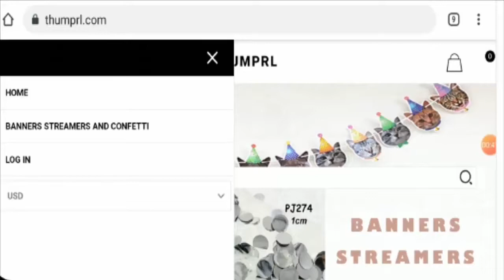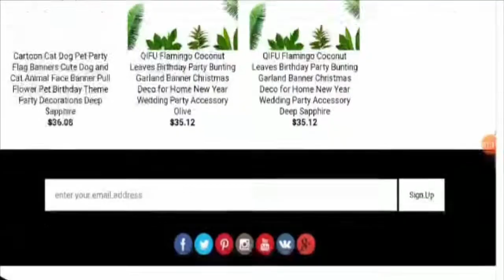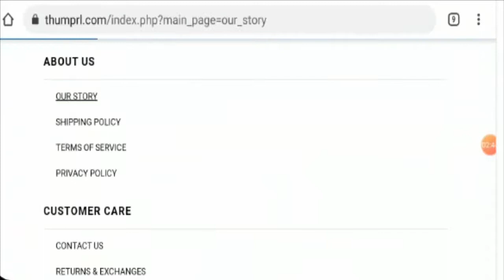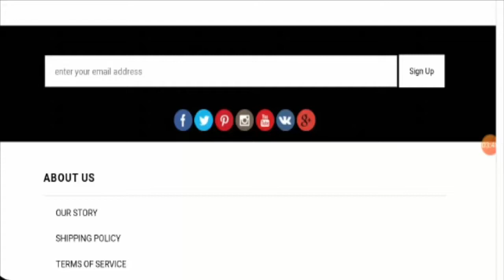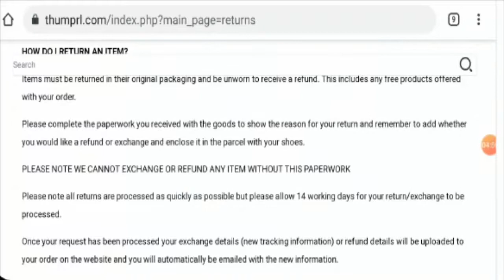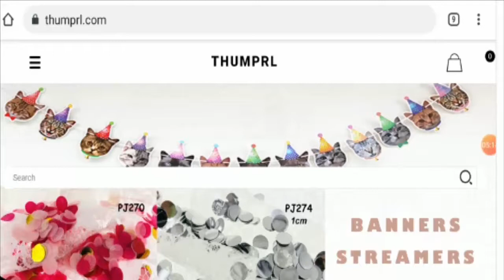Thumprl com Reviews [Sep 2020] How Is It Legit or Scam? | Scam Adviser Reports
About Thumprl com Reviews-

Today, I am going to explain - Is Thumprl com Reviews Legit or a Scam. Friends, this is not our website. If you have never ordered anything from this website, this unbiased review will help you in deciding the answer to this question -  Should I buy from it or not? If you have experienced any fraud over this website then watch this video till the end, I will share the way to get your money back.

Office Address: 2964 sturgeon bay, Portage, MI 49024 United States

Refund Link-

ScamAdviserReports